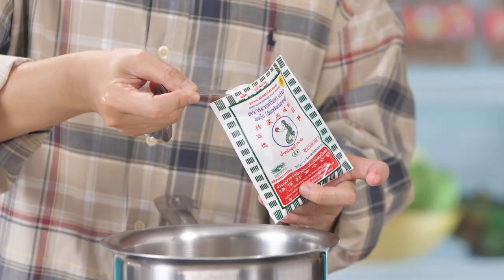เต็มปากเต็มคำ เมนูทอดมันเต้าหู้มังสวิรัติและวุ้นน้ำเต้าหู้กับซอสสังขยางาดำ EP.223 [3/3]